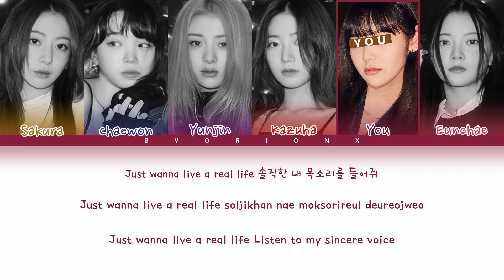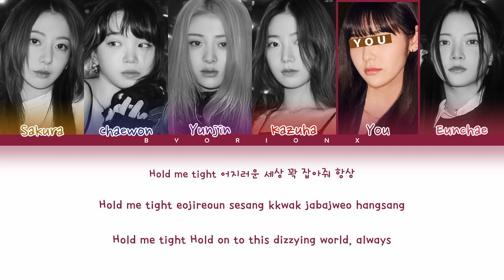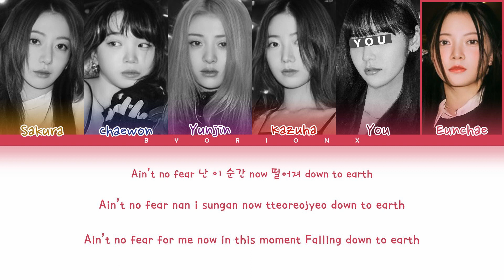LE SSERAFIM (르세라핌) 'No Celestial' - You As A Member [Karaoke] || 6 Members Ver. || BDAY REQUEST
● Artist: LE SSERAFIM (르세라핌)
● Song: No Celestial
● Album: ANTIFRAGILE
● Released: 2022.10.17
● Members: Sakura, Chaewon, Yunjin, Kazuha & Eunchae
● Bias: Kazuha

Credits:
» Hangul: genie.co.kr
Sorry for any mistake.